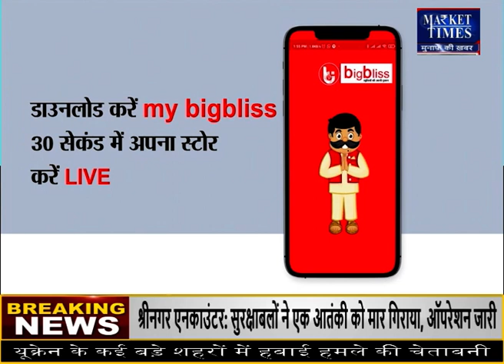नीमच मंडी में लहसुन का भाव | Market Times TV | garlic​ लहसुन​ neemuch​ arrival​ bhav​